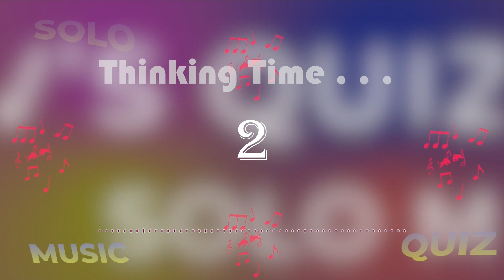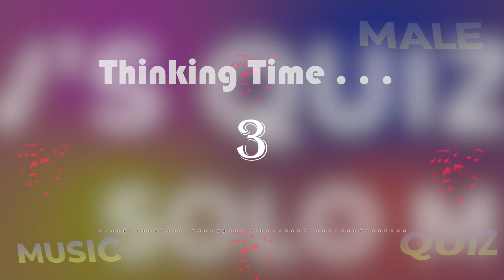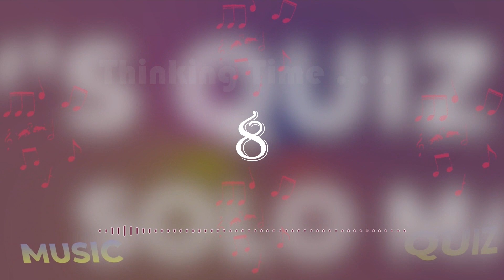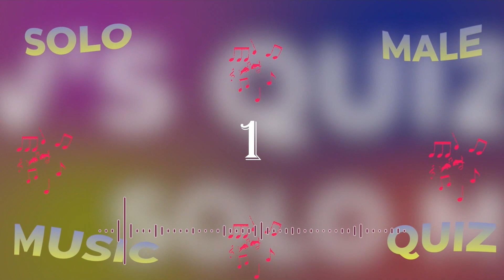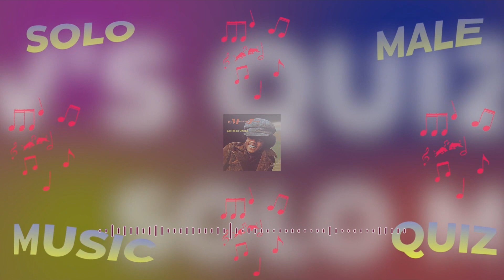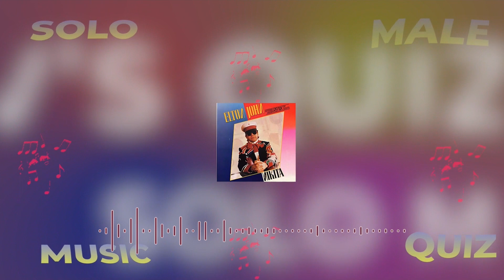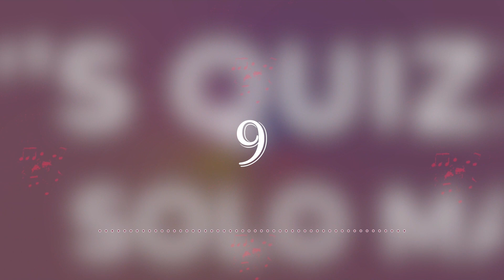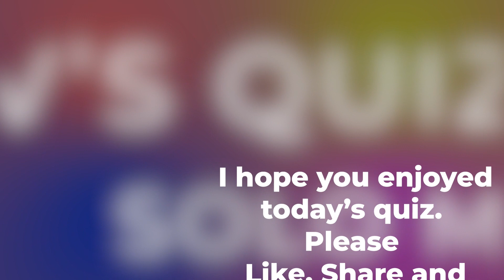SOLO MALE ARTISTS Music Quiz. Challenge your Music Knowledge. Name the song from 10 second intro.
154. SOLO MALE ARTISTS Music Quiz. This is a relatively  easy music quiz. Can you identify the solo male artist's tracks from these 10 second intro's?
Fun and easy selection this one. Hope you ENJOY .
This hits selection will entertain and test your knowledge of music from this era.
Can you beat this one and name the song artist and year?
Some are easy, some not. only easy if you know them :)